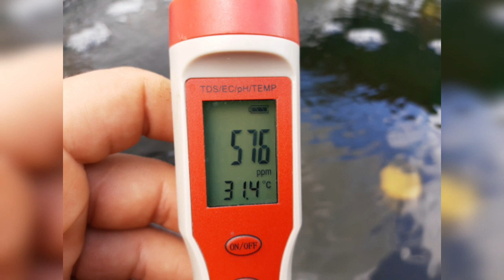Milho aquaponico vídeo 24.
Primeira colheita após separação do sistema.